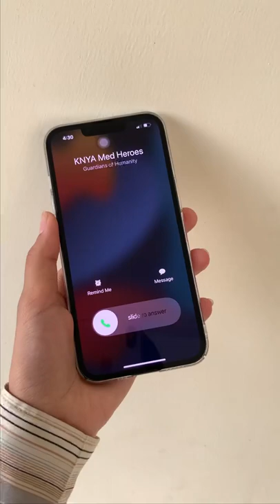"KNYA Med Celebrates Medical Professionals | Doctors in Colourful Medical scrubs"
"KNYA Med is celebrating medical professionals in India by providing durable medical apparel. These scrubs are more than just a uniform item for nurses or doctors; they're an essential piece of gear that doesn't need to be left home without.
The new generation of medical professionals must have the right gear.
KNYA Med Scrubs - The Ultimate Performance Scrubs for Medical Professionals.

About KNYA Med :

We believe we can all make a difference.

Our way: Supporting & empowering medical superheroes with functional and fashionable medical apparel.

Some wear surgical gowns, scrubs, or lab coats. To make sure our medical superheroes have top-quality garments to safely carry on their heroic work, we did a deep-dive into fabric technology & design to understand precisely what doctors, surgeons, nurses, and medics really want out of their daily hospital wear. And they didn’t want drab!

2,532,456 pcs of medical apparel supplied to KNYAHeroes"